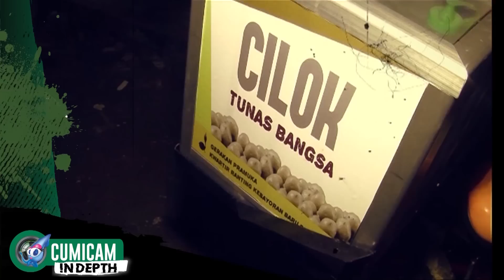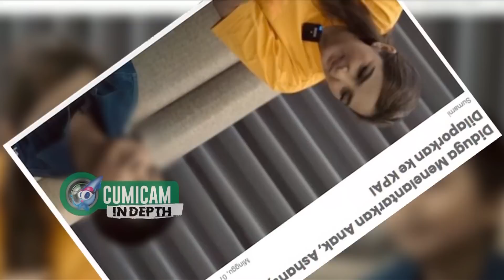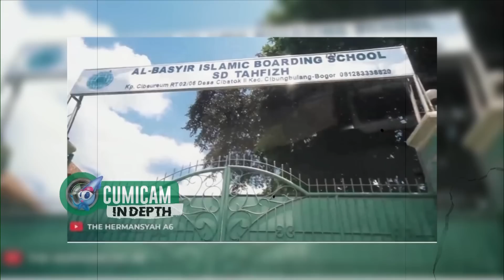Bagaikan Bangunkan Singa Tidur, Ashanty Ingatkan LBH Keadilan Jika Masih Menyerangnya Terkait Putra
Ashanty sungguh tidak menyangka jika niat baiknya yang tulus kepada Putra akan berbuntut panjang dan mendapatkan tudingan penelantaran terhadap Putra. Sungguh tak pernah terpikirkan bagi Ashanty akan mendapatkan tudingan yang sangat menyakitkan hatinya. Ashanty pun meluruskan bahwa tidak pernah ada niat dari dirinya untuk menelantarkan Putra terkait dengan pendidikannya karena pilihan untuk keluar dari pesantren murni datang dari Putra sehingga Ashanty tidak berhak memaksakan kehendaknya kepada Putra. Maka untuk kali ini Ashanty sudah memaafkan tudingan yang dilontarkan pihak LBH Keadilan. Namun jika kedepannya masih mengeluarkan pernyataan yang memojokkan dirinya maka Ashanty tidak segan segan akan mengambil langkah tegas.